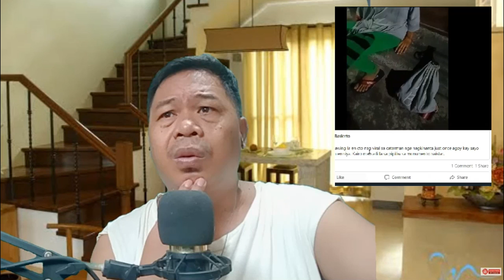VIRAL HOMELESS (TAGAPOK ) BALIK PALABOY ULI?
VIRAL HOMELESS (TAGAPOK ) BALIK PALABOY ULI?. Sino ang di nakakaila sa isang TAONG GRASA na kumanta ng JUST ONCE at nag viral dahil sa ganda ng boses? ang tanong nasaan na sya ngayon?